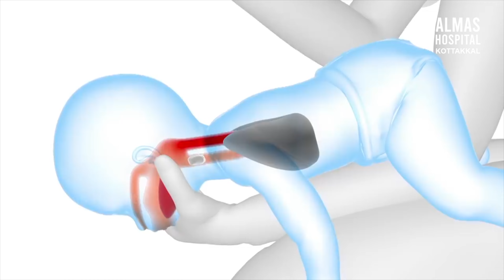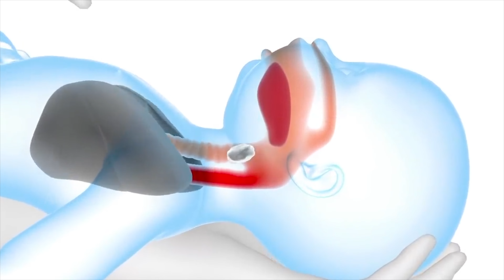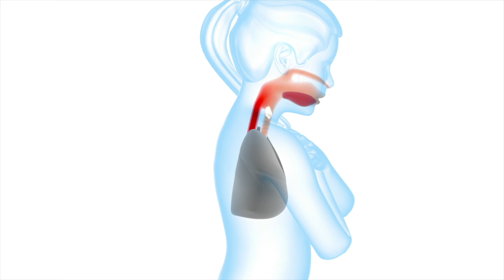Emergency Medicine Day - 27 May Almas Hospital, Kottakkal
Almas Hospital is a modern day exception, when hospitals are becoming more of business than service mission. We provide international level services to people at an affordable range with unmatched operative efficiency, earning a trusted name in healthcare services.